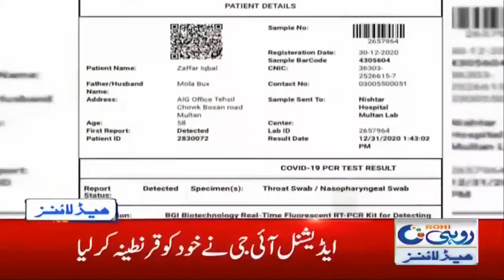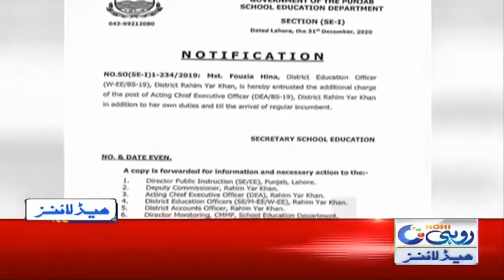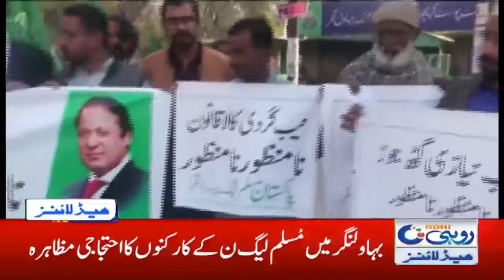1am News Headlines | 1 Jan 2021 | Rohi